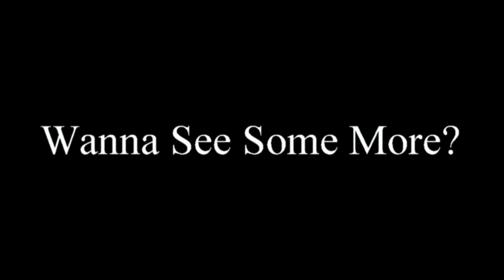TONY BYNES TROUBLE VS SALTY BIT$H